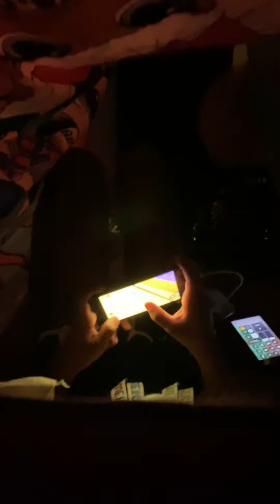The my sister gets mad